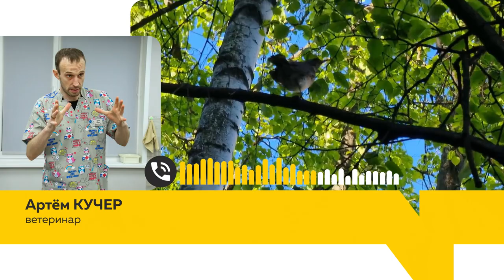"Надо ли помогать?" Жители Барнаула все чаще сообщают о найденных птенцах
Недавно в лесу из гнезда выпал совенок, которого благополучно туда вернули. В центре города горожане нашли птенцов вороны, в пригороде Барнаула подобрали птенцов воробья. Можно ли подбирать малышей птиц? Чем их нужно кормить, чтобы выжили? И как помочь пернатым в жару?